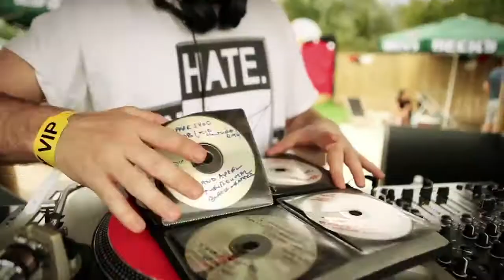FLY Open Air 2011 - Official FLY Bermuda Festival Warm Up